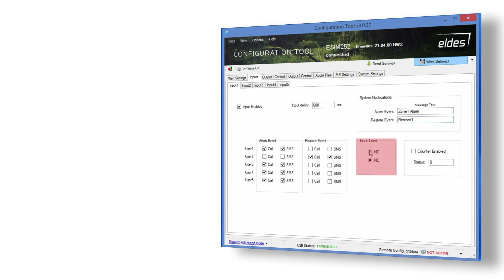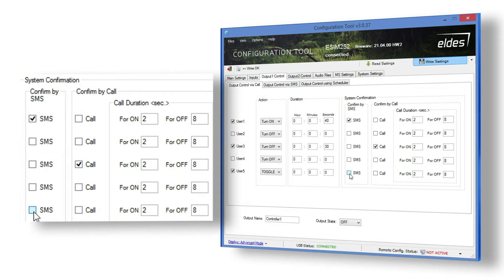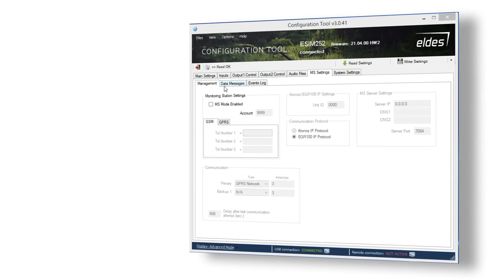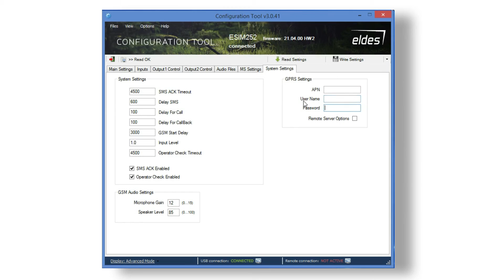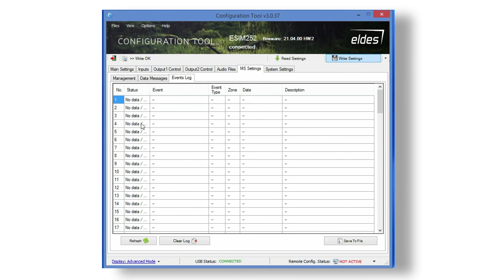GSM remote matrix relay ESIM252 setup tutorial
Learn how to set up  your GSM remote matrix relay ESIM252 from Eldes. Eldes Configuration Tool helps to have the best of it.